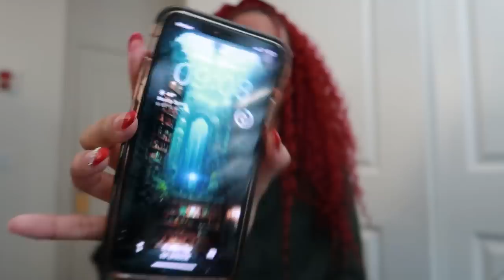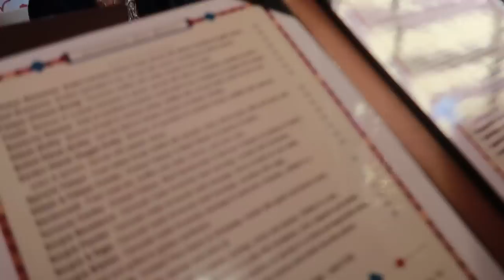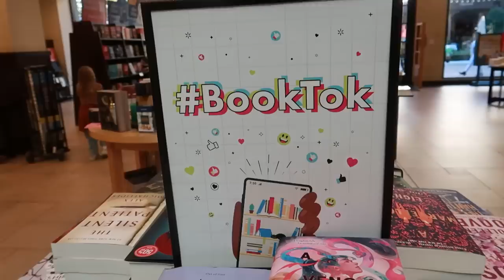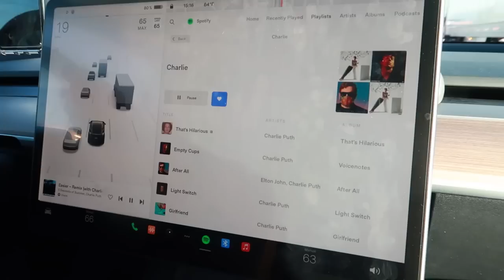I Started Knitting the Everyday Socks and Weekend Hat by PetiteKnit | Knitting Vlog #18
♡ open me ♡